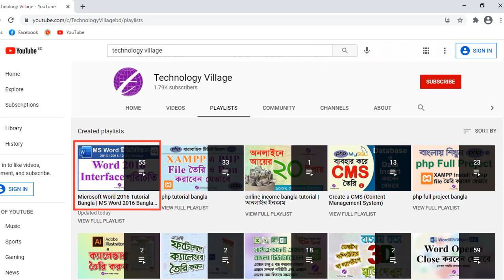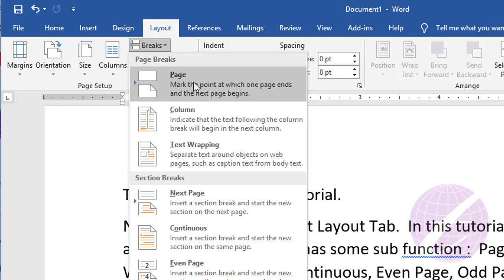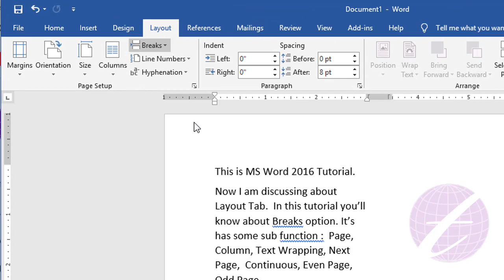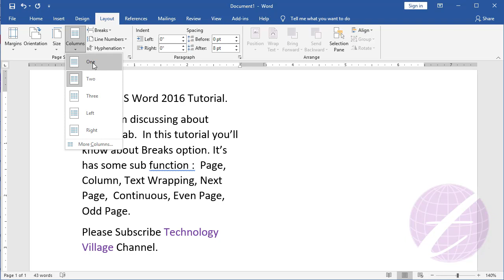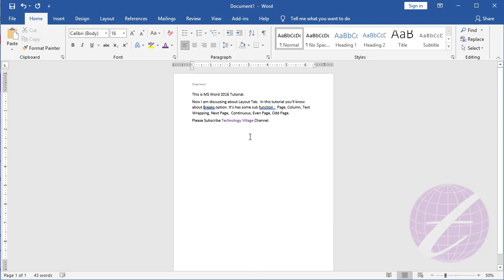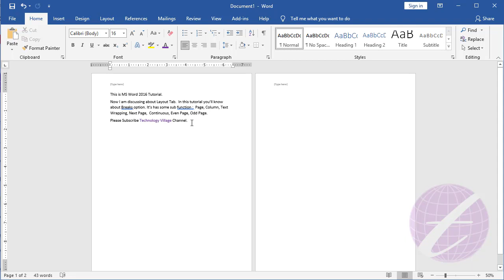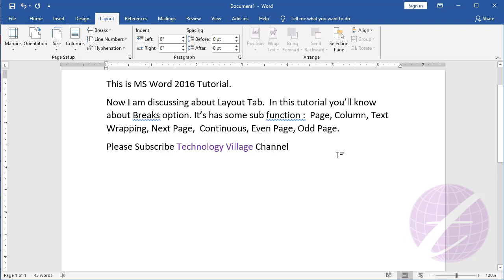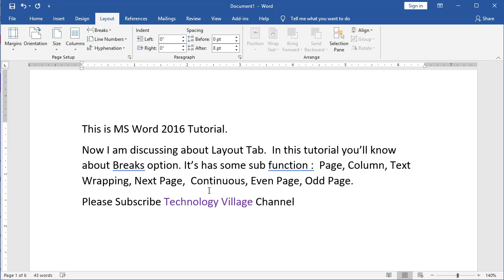Breaks in Word | Page Break, Column Break, Section Break in MS Word | Microsoft Word Tutorial Bangla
The breaks in word is a important part in Microsoft Word Tutorial Bangla. The page break in word, column break in word & section break in ms word are good option in MS Word. You can use section break in word, page break in ms word many works. You'll landscape and portrait in same word document or portrait and landscape in same word document using section break in word 2016. You also learn how to remove section break in word, ms word page break, landscape and portrait in same document, word page break vs section break, page break in word 2016 etc.
এ ভিডিওতে এম এস ওয়ার্ড এর  breaks  সম্পর্কে আলোচনা করা হয়েছে।